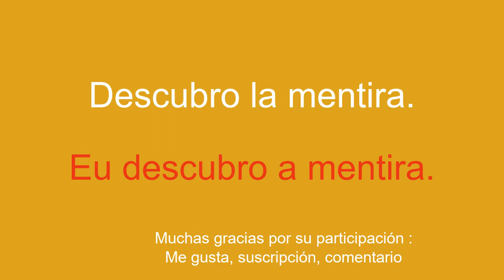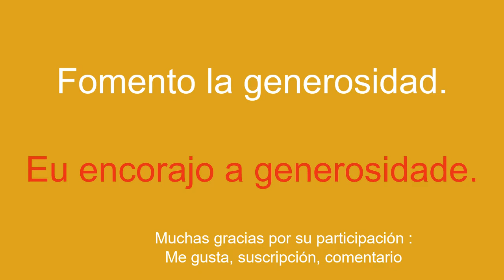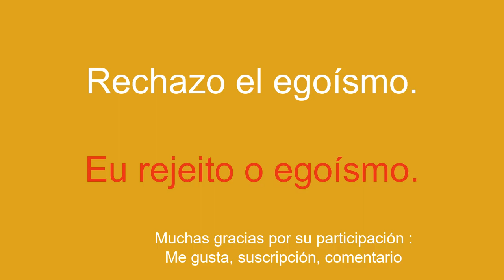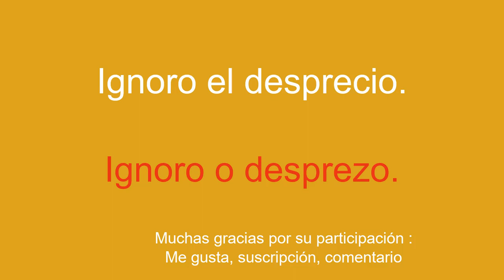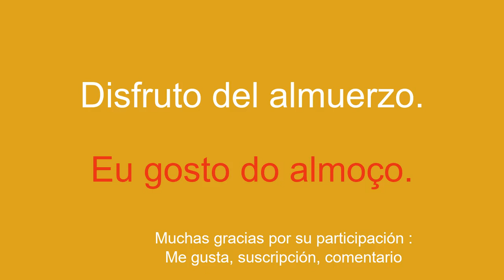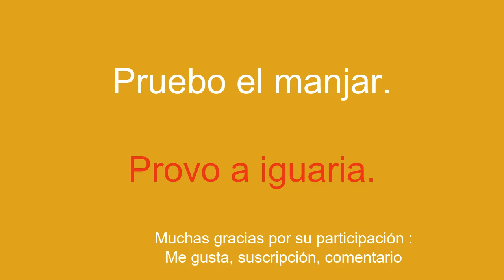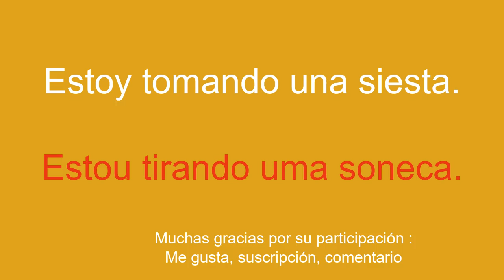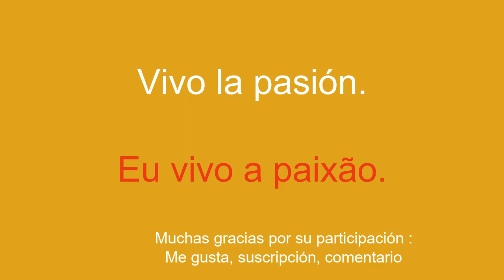Portugués para principiantes en tan solo unos minutos.